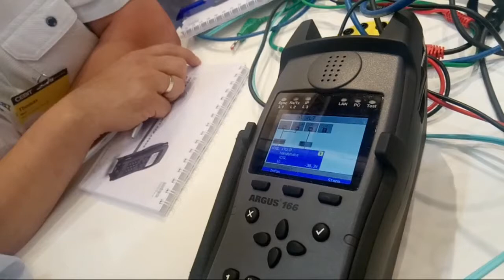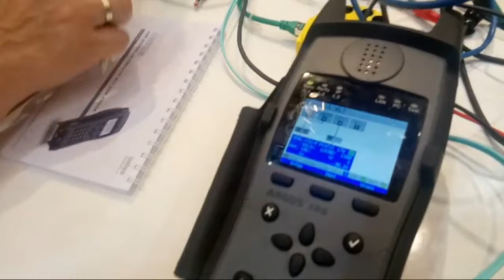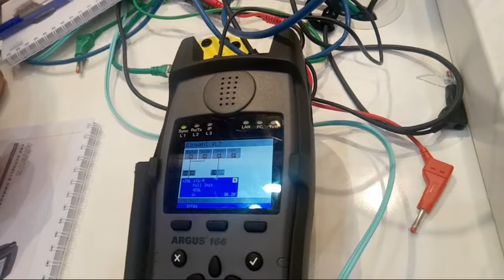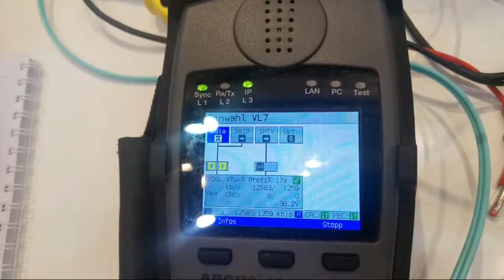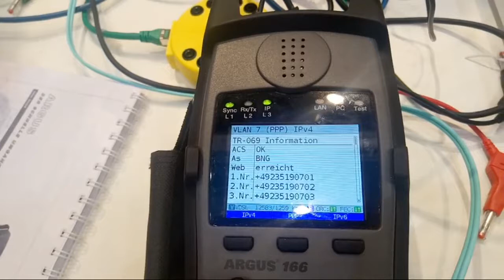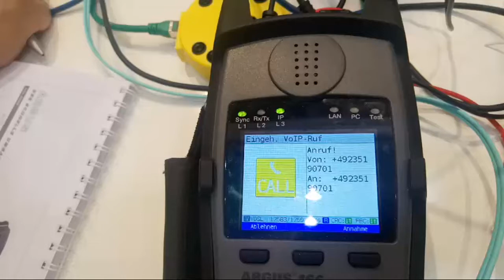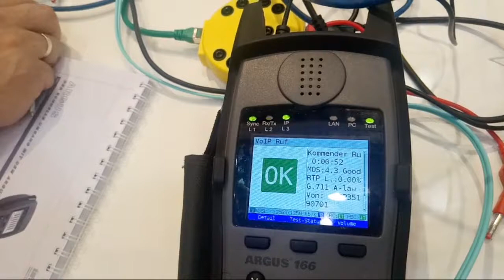Intec Workshop Cebit 2018